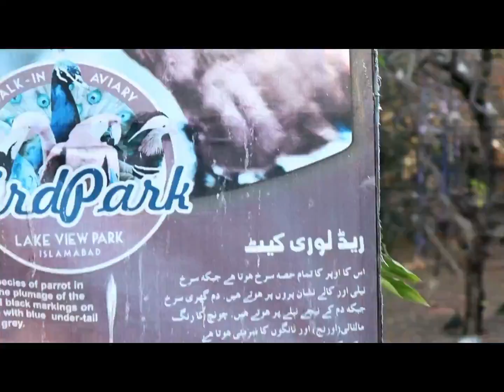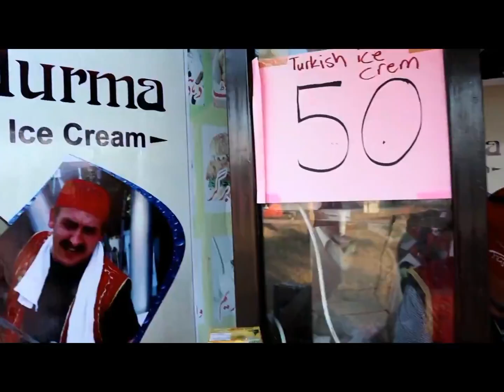Trip, Travel, Lakeview Park Islamabad, Pakistan, vlog,3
Lake View Park is a recreational area and wildlife park located near Village Malpur Rawal Lake, on Murree Road in Islamabad, Capital Territory, Pakistan.

It runs under the administration of Capital Development Authority. This park also contains Pakistan's largest bird cage.
 Murree Rd, LAKE VIEW PARK, Islamabad, Capital Territory

Continued Lake View Park Islamabad. Vlog-3

About
Traveler, Architect,
Experienced Manager with a demonstrated history of working in the architecture & planning industry. Skilled in AutoCAD, Negotiation, Microsoft Word, Sales, and PTC Creo. Strong professional with a Associate's degree focused in Mechanical Engineering from Govt Polytechnic Institute kohat, Pakistan.
I always try to keep a positive attitude and a smile on my face, and to prove how much I like my job.
I try to be cheerful help, the people around me feel welcome.
For consultation and advice
or visit our
Websites